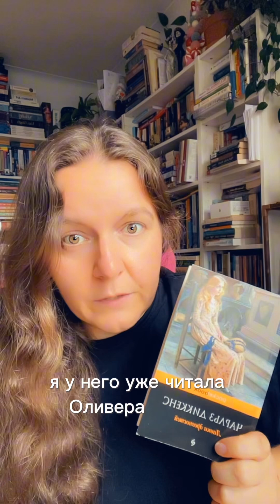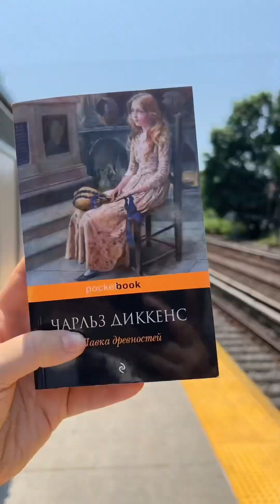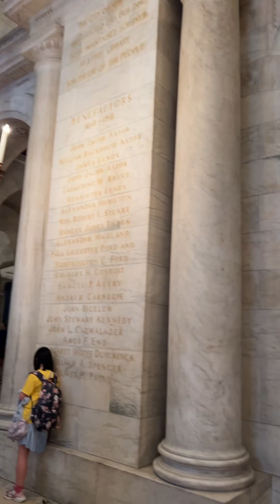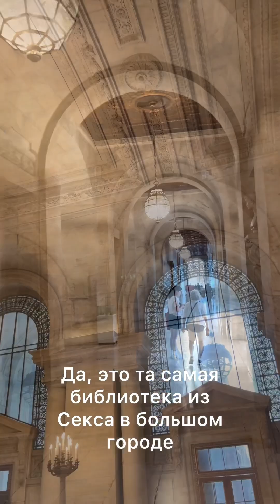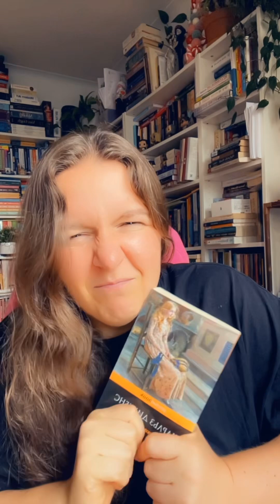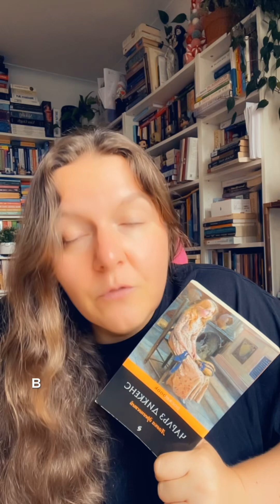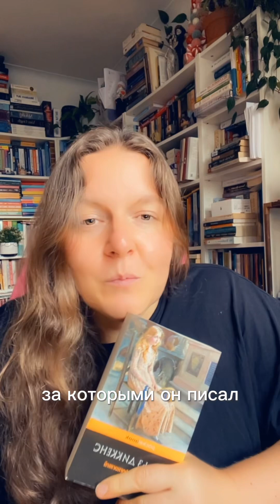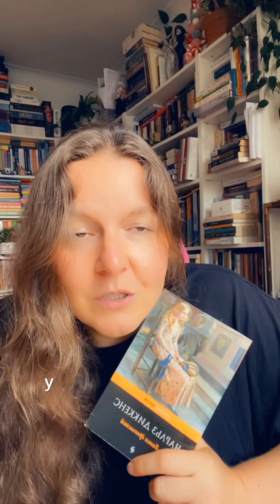диккенс в нью-йорке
Сегодня я читаю Лавку древностей Диккенса и еду в библиотеку, посмотреть на один артефакт, который ему принадлежал.